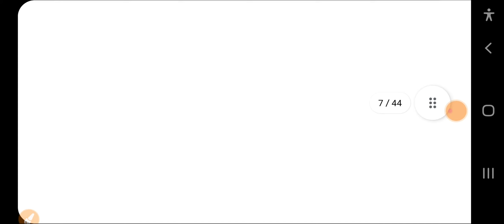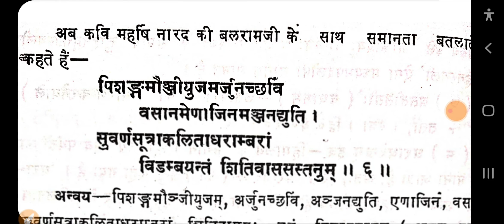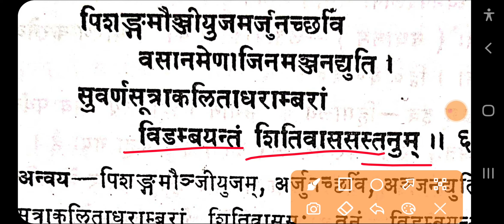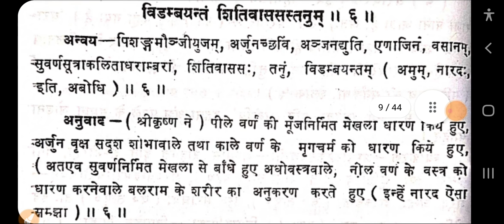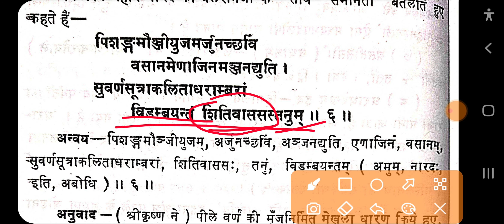shishupal vadh 5-6